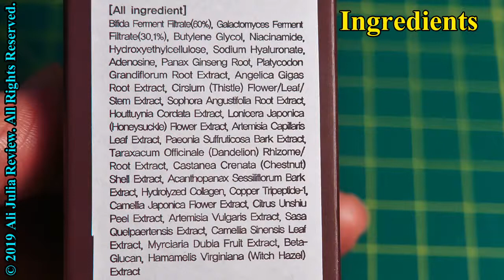Kranicell Bifida Moisturizing Skincare Serum (product review)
I heard a lot about Korean skin care and I decided to try it.  I like it!  I use this serum mostly under my eyes, where the skin looks tired and some what darker.  I guess, this what they call under eye bags.  I apply a couple of drops twice a day massaging it gently. It is beginning to look better.

The serum is rich and viscous and most significantly to me it is totally scent free.  This means I can use it before bed otherwise scents prevent me from falling asleep fast. The cream is non-greasy and when I put it on it does not shine. The serum is absorbed quickly and I have no problem applying make up on top of it. I also use it under sunscreen.

The tub of serum comes in  is 1.7 oz glass bottle with an applicator.  Each application only takes a drop per each area so a small amount goes a long way.

You can buy this serum on Amazon, link to Amazon product listing